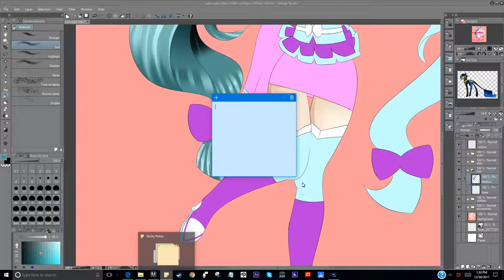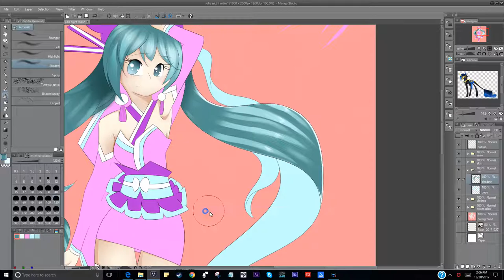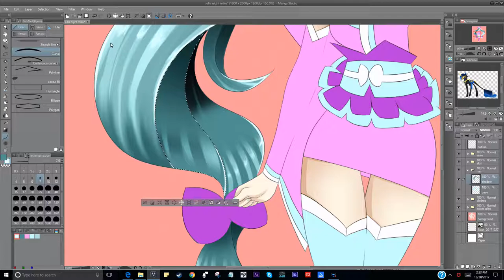Julia Night Miku! [SPEEDPAINT PART 2]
PART 2 DUDE